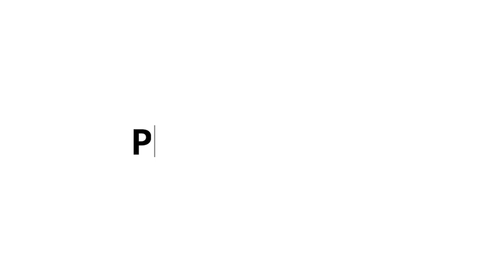PA-150 continua interditada nesta segunda, após domingo de chuva em Tailândia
Os motoristas estão precisando passar por um desvio na lateral da pista e ainda não há previsão de quando a rodovia será novamente liberada.